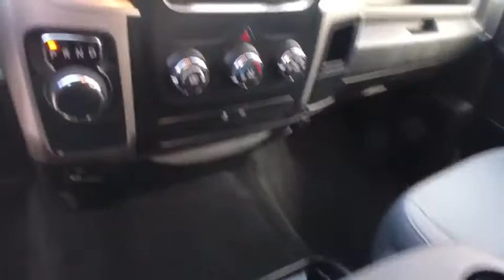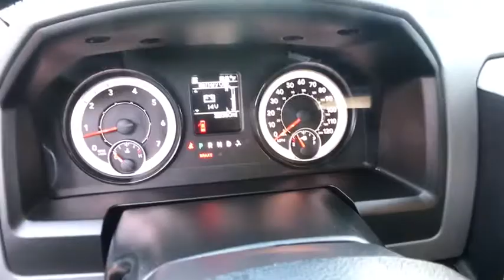2017 RAM 1500 Clovis, Sanger, Selma, Madera, Visalia, CA HS713050PR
2017 RAM 1500 4X2 CREW CAB 6'4 BOX - Stock#: HS713050PR - VIN#: 1C6RR6TTXHS713050

Superb Condition, CARFAX 1-Owner. WAS $29,995, FUEL EFFICIENT 22 MPG Hwy/15 MPG City!, $3,400 below Kelley Blue Book! Satellite Radio, iPod/MP3 Input, Bluetooth, Aluminum Wheels, TRANSMISSION: 8-SPEED AUTOMATIC (8HP7... Bed Liner CLICK ME!br /br /KEY FEATURES INCLUDEbr /Satellite Radio, iPod/MP3 Input, Bluetooth Aluminum Wheels, Privacy Glass, Keyless Entry, Child Safety Locks, MP3 Player, Electronic Stability Control, Heated Mirrors. br /br /OPTION PACKAGESbr /ENGINE: 5.7L V8 HEMI MDS VVT: (STD), TRANSMISSION: 8-SPEED AUTOMATIC (8HP70) (STD). Ram SLT with Maximum Steel Met. Clear Coat exterior and Diesel Gray/Black interior features a 8 Cylinder Engine with 395 HP at 5600 RPM*. Prior Rental Vehicle, Just Arrived. br /br /AFFORDABLE TO OWNbr /Was $29,995. This 1500 is priced $3,400 below Kelley Blue Book. br /br /BUY WITH CONFIDENCEbr /AutoCheck One Owner br /br /WHY BUY FROM USbr /***Why is Nissan of Clovis the Go-To Spot for Fresno, Madera and Visalia Drivers Seeking a New or Used Nissan Vehicle? It could be our varied and accommodating selection of new Nissan models, including the much-loved Nissan Altima, Maxima, Sentra, Murano and Pathfinder. Perhaps it's our equally vast range of high-quality, Nissan of Clovis-approved used cars. Visit our dealership at 370 W Herndon Ave Clovis, California and find out for yourself!*** br /br /Pricing analysis performed on 12/9/2017. Horsepower calculations based on trim engine configuration. Fuel economy calculations based on original manufacturer data for trim engine configuration. Please confirm the accuracy of the included equipment by calling us prior to purchase. br /